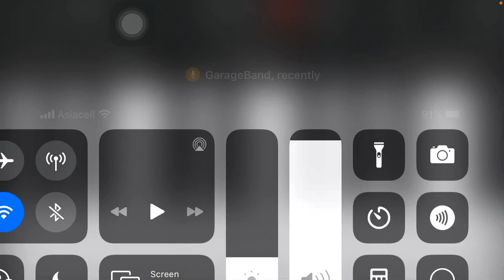Prison break-theme song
Prison break-piano-pianist-pianocover